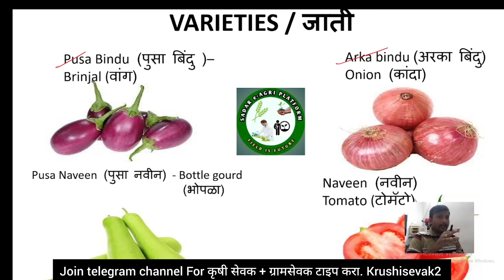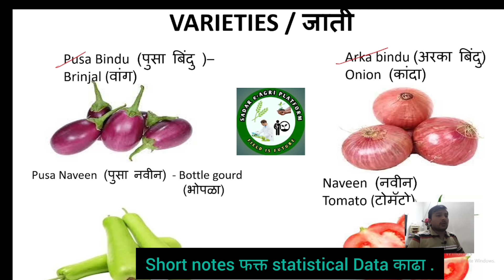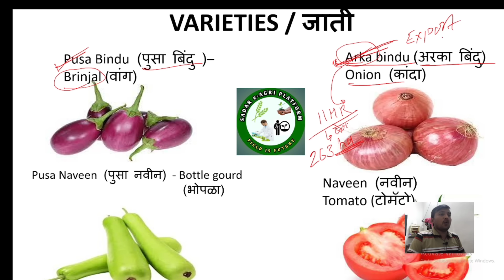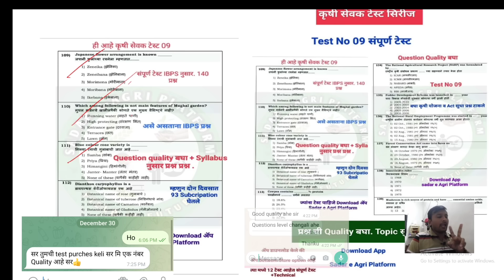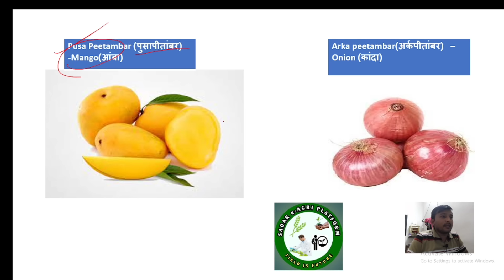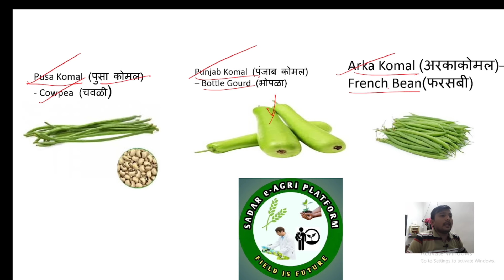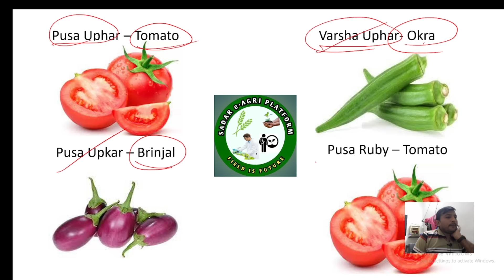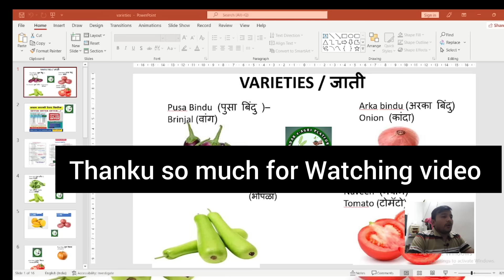@ Confusing Varieties / जाती कृषी सेवक+ ग्रामसेवक साठी / एकाच नावाच्या दोन दोन जाती. 1 ते 2 प्रश्न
Download App For कृषी सेवक + ग्रामसेवक टेस्ट
Sadar e Agri Platform.
@ Confusing Varieties / जाती कृषी सेवक+ ग्रामसेवक साठी / एकाच नावाच्या दोन दोन जाती. 1 ते 2 प्रश्न राहील.
Five Important Tips for कृषी सेवक Exam.

Nilesh Sadar

Sadar Nilesh

कृषी सेवक टेस्ट

विकास योजना

krushi Sevak परीक्षा

Varieties Agriculture

Agriculture varieties

Confusing Varieties

Imp Varieties

Agriculture assistant exam

कृषी विद्यापीठ परीक्षा

PESA कृषी सेवक

krushi Sevak PESA

2023 कृषी सेवक परीक्षा भरती